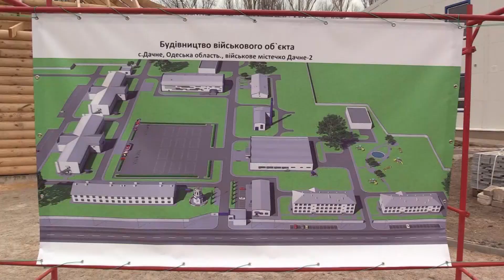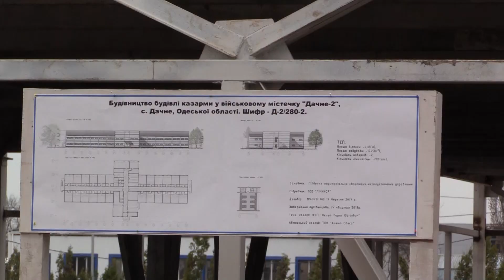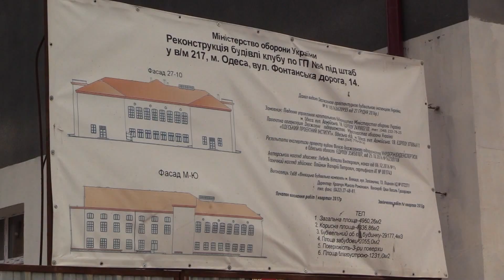ВІЙСЬКОВЕ МІСТЕЧКО НА 1000 ОСІБ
Під час робочої поїздки на південь України Міністр оборони України генерал армії України Степан Полторак перевірив стан виконання робіт на окремих масштабних будівельних об’єктах в Одеській області.
В населеному пункті Дачне, де розбудовується військове містечко для близько тисячі військовослужбовців морської піхоти, глава вітчизняного оборонного відомства ознайомився з результатами роботи підрядних організацій щодо зведення основних споруд та облаштування комунікацій. Він оглянув уже зведені казарми та гуртожитки, процес будівництва нових споруд та інфраструктурних об’єктів.
Під час роботи в Дачне Степан Полторак обговорив з відповідними військовими керівниками та представниками будівельників якість та терміни завершення робіт, уточнив окремі деталі відповідності проекту потребам морської піхоти, наголосив на необхідності закласти в інфраструктуру необхідний резерв для нарощування тут військових об’єктів у майбутньому.